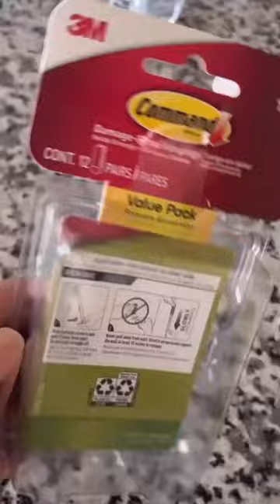Walmart mirror hack…Follow me on IG…@Ms.Cinnamon_Contesha